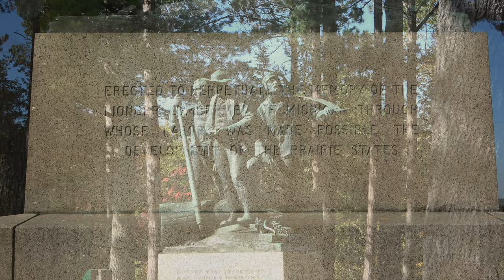Lumberman's Monument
14-foot bronze statue by Robert Ingersoll Aitken at Lumberman's Monument
Lumberman's Monument is a monument dedicated to the workers of the early logging industry in Michigan. Standing at 14 feet, the bronze statue features a log surrounded by three figures.